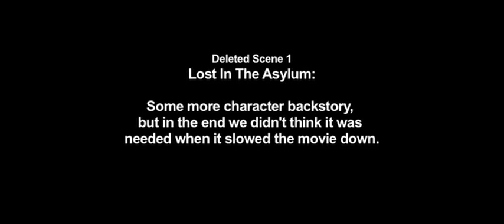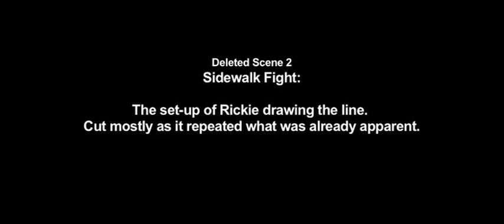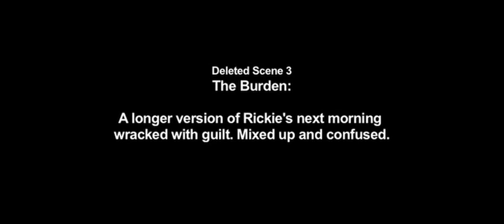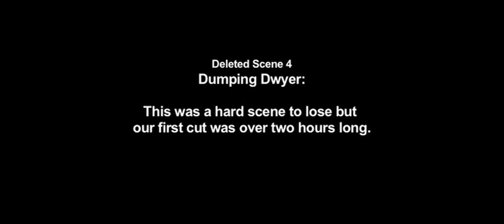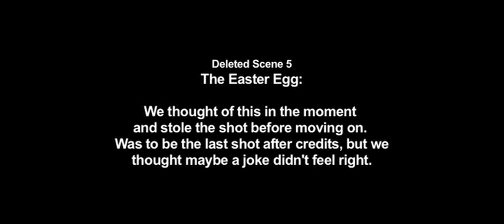Deadgirl (2008) Deleted Scenes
Several deleted or extended scenes from Deadgirl.